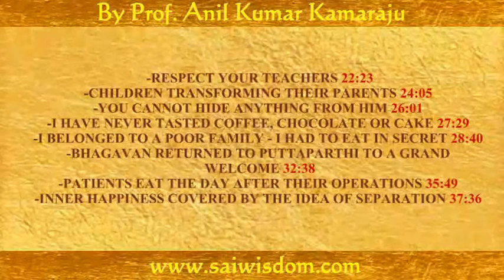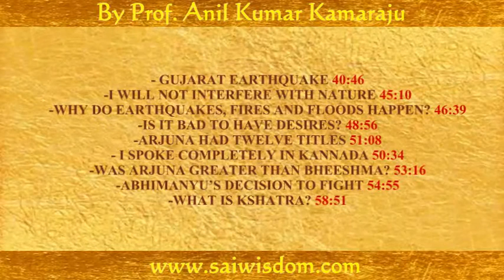SPW 18 SAI PEARLS OF WISDOM, PART 18 of 29 With Subtitles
Titles of 25 Topics:

-INTERVIEW TO THOUSANDS 02:40
-KNOW HIM IN SPIRIT 04:11
-SLAVE TO TASTE - LIFE IS WASTE 05:24
-VISHWAMITHRA REQUESTS PROTECTION FROM RAMA AND LAKSHMANA 09:00
-DELUSION OF VISHWAMITHRA 14:00
-DISCIPLINE YOUR FOOD HABITS 16:00
-WORDS WAIT TO BE USED BY HIM 17:40
- NEVER DISTRIBUTE ROTTEN FRUITS 20:50

-RESPECT YOUR TEACHERS 22:23
-CHILDREN TRANSFORMING THEIR PARENTS 24:05
-YOU CANNOT HIDE ANYTHING FROM HIM 26:01
-I HAVE NEVER TASTED COFFEE, CHOCOLATE OR CAKE 27:29
-I BELONGED TO A POOR FAMILY - I HAD TO EAT IN SECRET 28:40
-BHAGAVAN RETURNED TO PUTTAPARTHI TO A GRAND WELCOME  32:38
-PATIENTS EAT THE DAY AFTER THEIR OPERATIONS 35:49
-INNER HAPPINESS COVERED BY THE IDEA OF SEPARATION 37:36

-GUJARAT EARTHQUAKE 40:46
-I WILL NOT INTERFERE WITH NATURE 45:10
-WHY DO EARTHQUAKES, FIRES AND FLOODS HAPPEN? 46:39
-IS IT BAD TO HAVE DESIRES? 48:56
- I SPOKE COMPLETELY IN KANNADA 50:34
-ARJUNA HAD TWELVE TITLES 51:08
-WAS ARJUNA GREATER THAN BHEESHMA? 53:16
-ABHIMANYU’S DECISION TO FIGHT 54:55
-WHAT IS KSHATRA? 58:51